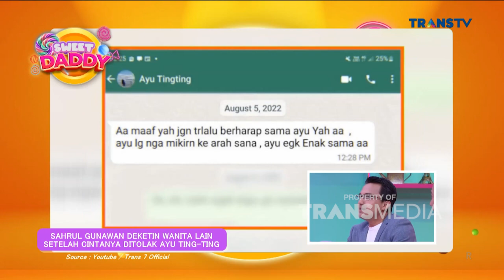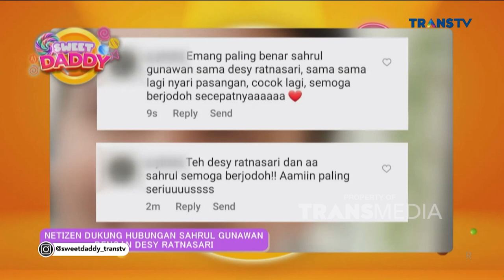Ternyata Ini Sosok Wanita Yang Dekat Dengan Sahrul Gunawan | SWEET DADDY (4/11/22) P1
SWEET DADDY

TAYANG SETIAP HARI SENIN SAMPAI JUMAT PUKUL 20.45 DI TRANSTV

Sahrul Gunawan datang ke Sweet Daddy Nih! Tapi, dikabarkan bahwa dirinya sedang dekat dengan seseorang nih, Siapa ya? Lalu, ada juga Dicky Chandra yang bercerita soal peran dirinya dalam membentuk grup cagur. Bagaimana sih cerita bintang tamu kali ini? Semua akan dibahas secara lengkap bersama host ternama yang sudah kondang seperti Denny Cagur, Narji Cagur dan juga Wika Salim !! Yuk ah tunggu apa lagi, tonton terus Sweet Daddy !!

Sebuah Acara Talkshow Malam Yang Dipandu Oleh Denny Cagur Dan Narji, Akan Membawa Anda Menuju Perjalanan Soal Pengalaman dan Cerita Dari Para Selebritis Tanah Air, Pastinya Penuh Dengan Canda Tawa Untuk Para Pemirsa!